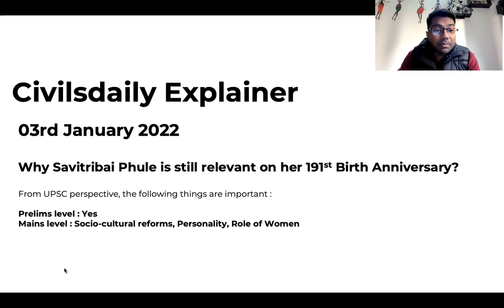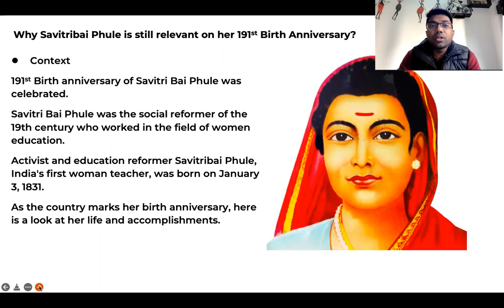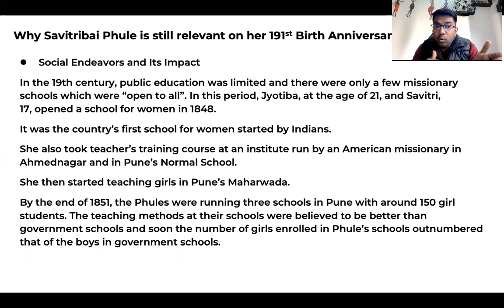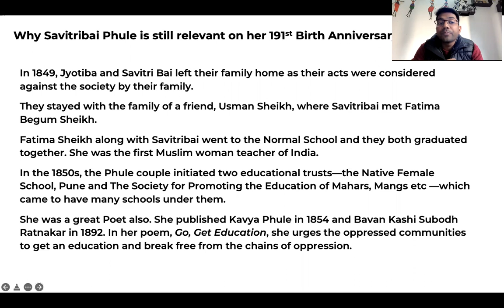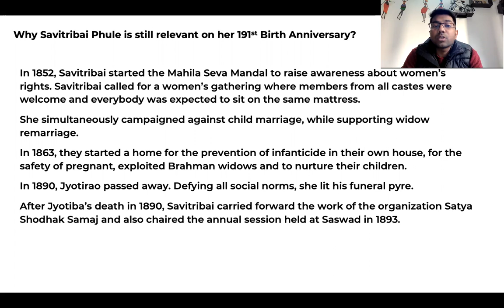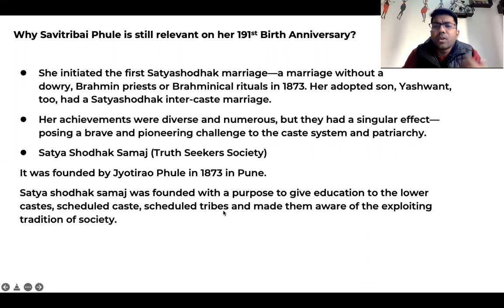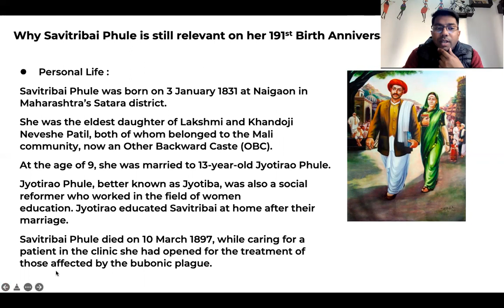Why Savitribai Phule is still relevant on her 191st Birth Anniversary? CivilsDaily IAS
Watch this videos to understand the relevance of Savitribai Phule.